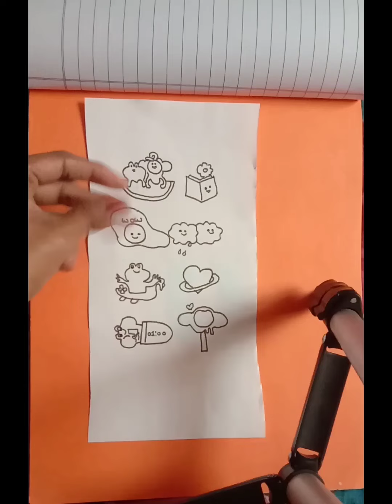tiktok video craft😍